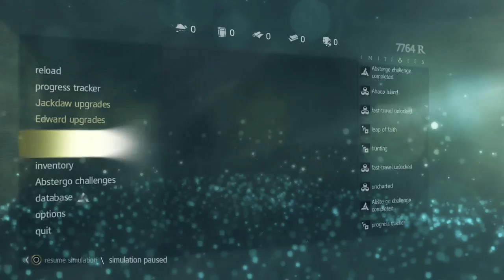Assassin's Creed 4 Black Flag: Ultimate Assassin Part 6 - This Tyro Captain